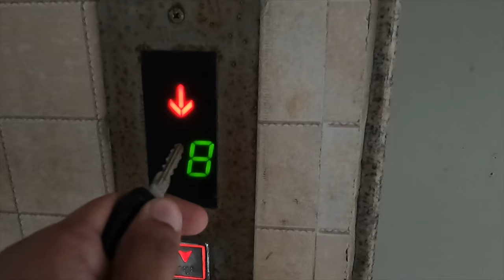Aaj Surbhi Ne Mujhe Dukhi Kar Diya 😭😭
hit likes.

*Daily Vlogs
*Behind the scenes ( During Shoot)
*Inspiring Interviews